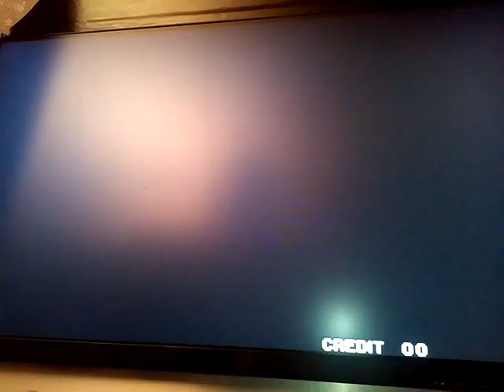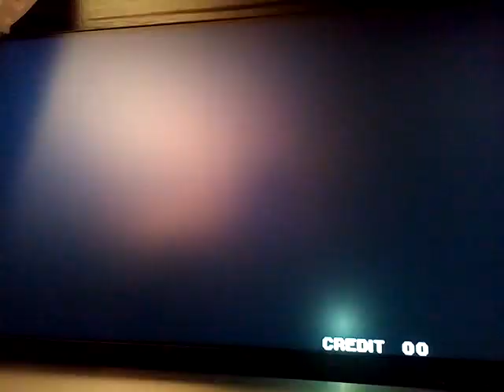(Arcade Longplay) The King of Fighters Millenium Battle 99 Single Team ma borne d'arcade (Bartop)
KOF 99 (Arcade Longplay) The King of Fighters Millenium Battle 99 Single Team sur ma borne d'arcade (Bartop)